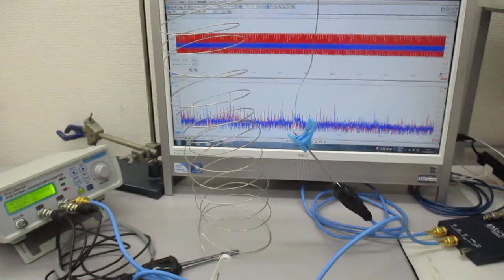対象物の振動モードに合わせた、超音波制御（線材への超音波伝搬） Ultrasonic-labo